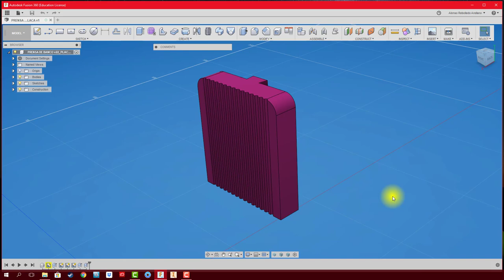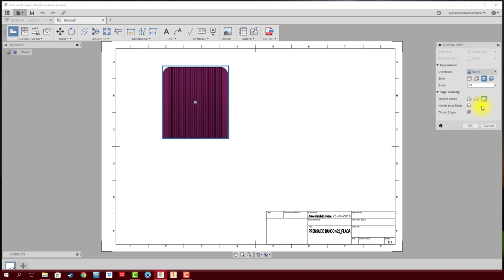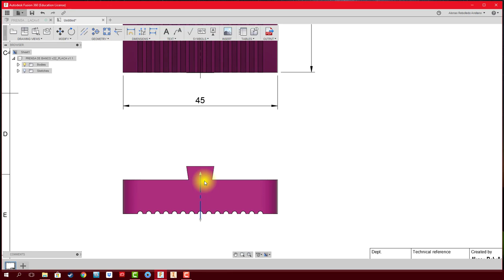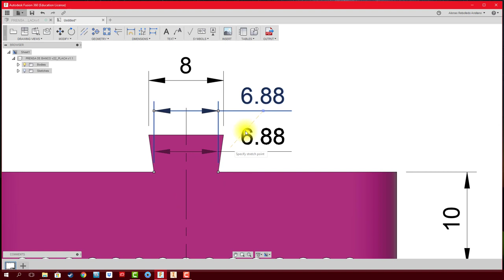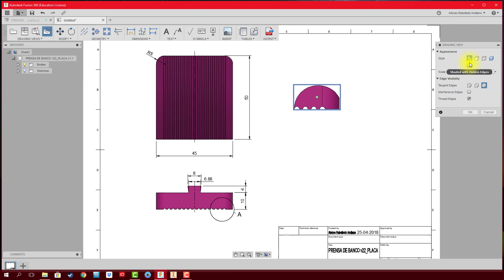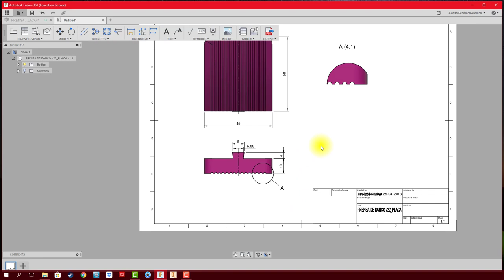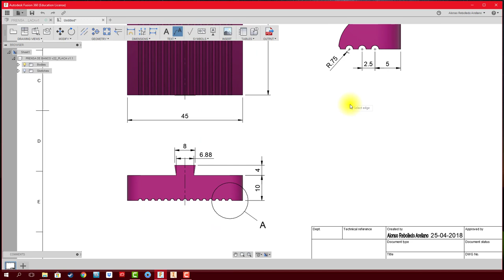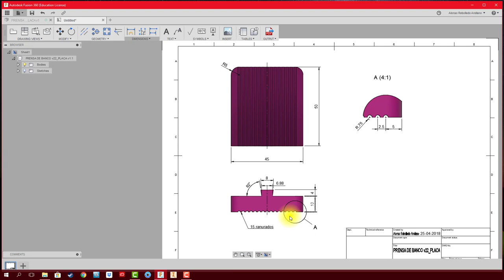FUSION 360 #139 DIBUJO TÉCNICO: VISTA EN DETALLE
Cuando la pieza presenta geometrías complejas de acotar, es necesario crear una vista en detalle, esta tiene por objetivo hacer un “zoom” del sector para luego acotar con más precisión.